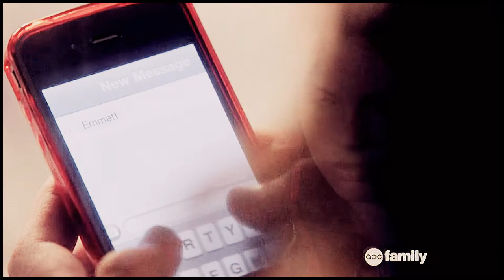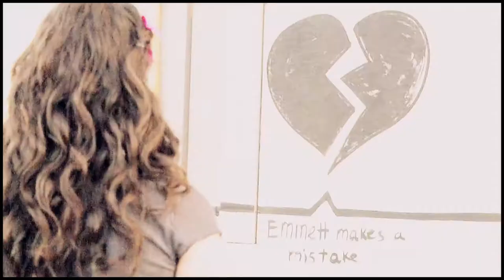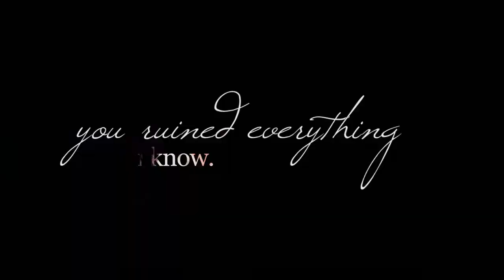bay & emmett || the ache of the ocean (1x23)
Ugh, it's so damn glitchy but I couldn't be bothered waiting 5 hours for it to render again :/

Couple: Bay Kennish and Emmett Bledsoe
TV Show: Switched at Birth

I have a heap of HIMYM and TBBT vids in the making, so be patient :)